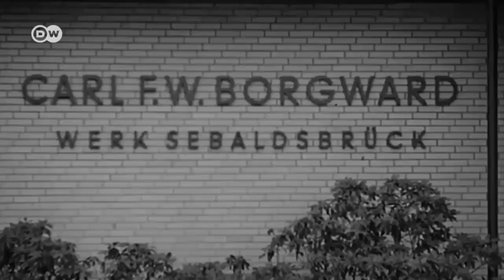Wirtschaftswunder-Trendsetter: Hansa 1100 | DW Deutsch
Der Hansa 1100 aus dem Jahre 1960 ist ein unterschätzter Trendsetter. Die Kompakt-Limousine des Auto-Moguls Borgward war im deutschen Wirtschaftswunder die automobile Erweckung der unteren Mittelklasse. Handschuhfach und Aschenbecher gibt es sogar serienmäßig.